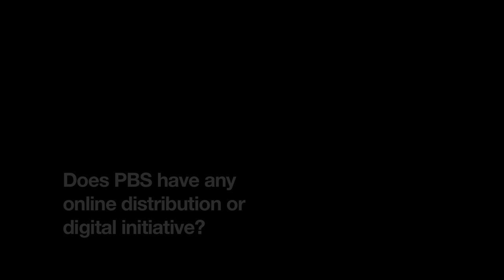Doc U: The Future of Docs on PBS - Online Distribution Through PBS?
Lois Vossen (ITVS) and Simon Kilmurry (P.O.V.) discuss online distribution possibilities through PBS, as well as upcoming initiatives.